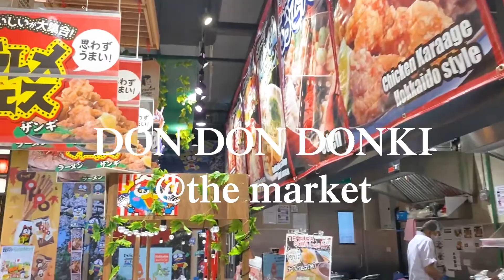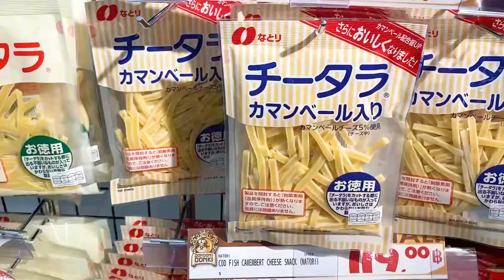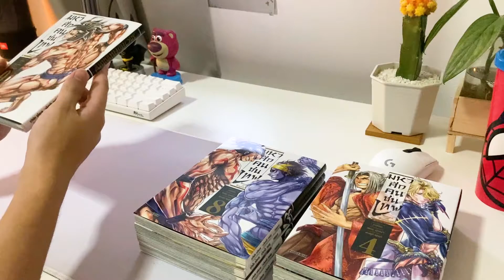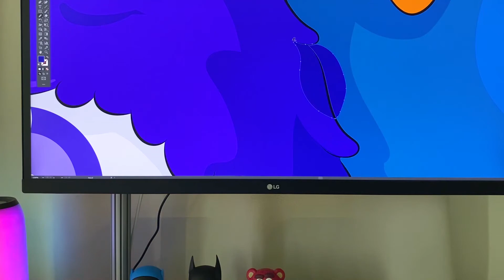One Day Vlog 02 | one day with me ใช้ชีวิตช่วงโควิดในหนึ่งวัน ช้อปปิ้ง, แกะกล่อง Ikea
ใช้ชีวิตวันหยุดช่วงโควิดในหนึ่งวัน ในหน้าร้อนที่ร้อนมากกกกกก